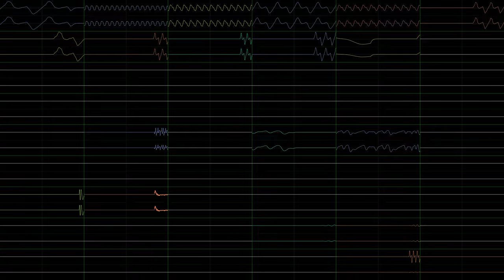Fancia Shop Theme (JummBox SoundFont OpenMPT cover)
This is a JummBox SoundFont version of the Shop theme from the Japanese 1999 PC game Fancia (an obscure and very absurd visual novel that breaks the fourth wall), and was done in nyanpasu64's corrscope and OpenMPT. I used 192kHz 64bit float stereo channel audio and 96kHz 64bit float quad master audio exported from OpenMPT with effects on, including Living Room reverb to fit the theme of the first scene in the game.

The MIDI is from the Archive.org Sound Canvas MIDI Collection in the SC-88Pro section.